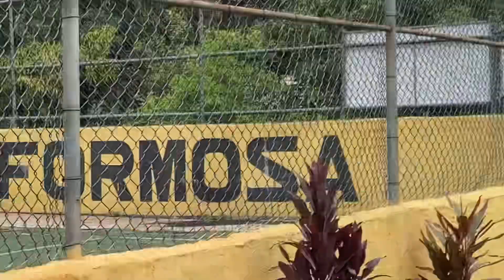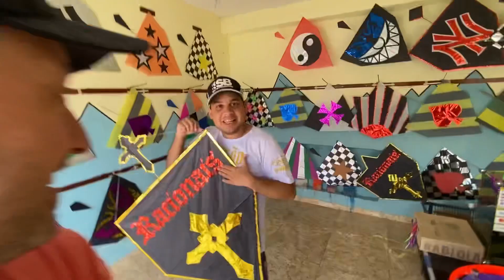DESAFIEI O DIGO DO RELO PARA UM COMBATE DE PIPA GIGANTE - QUEM GANHOU?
Fala galera, beleza? Mais um video de pipa gigante, e muita diversão com meu amigo Digo do Relo…